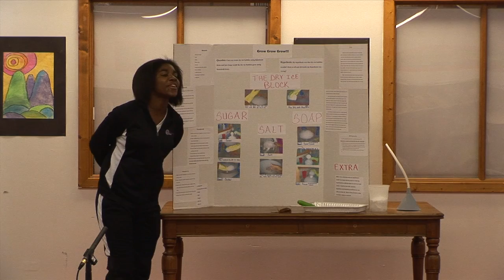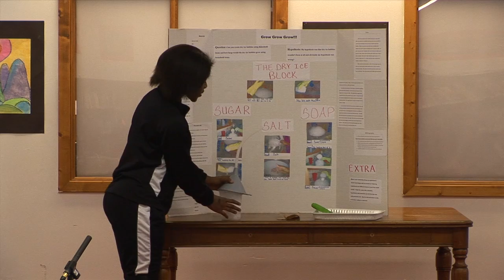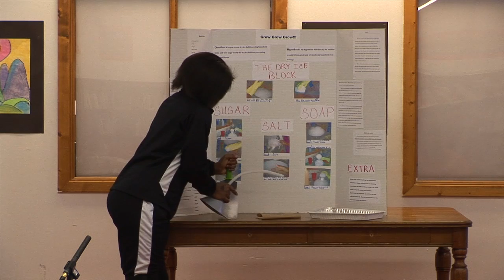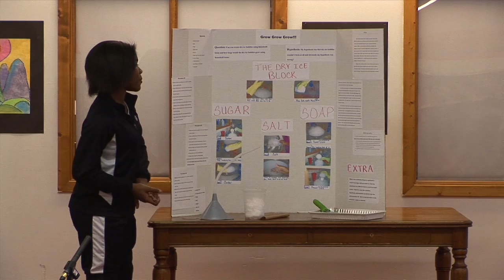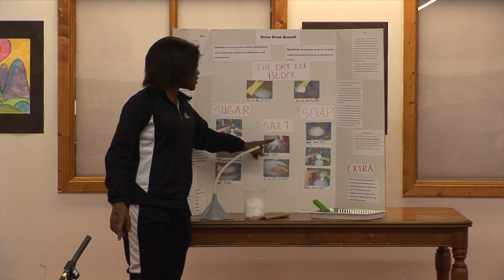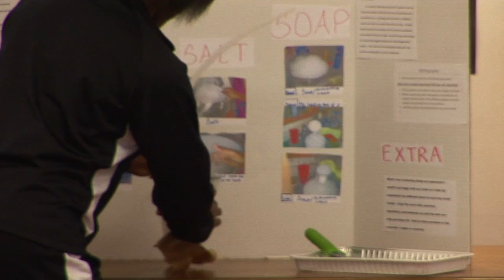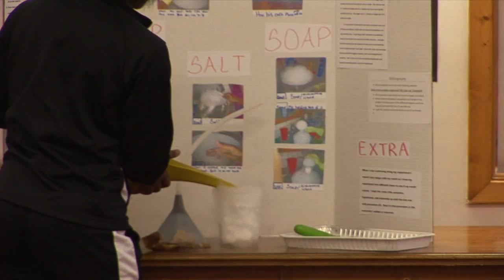Science Fair 2013 #20